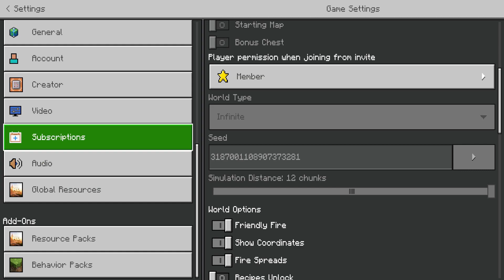Minecraft bedrock survival part 2